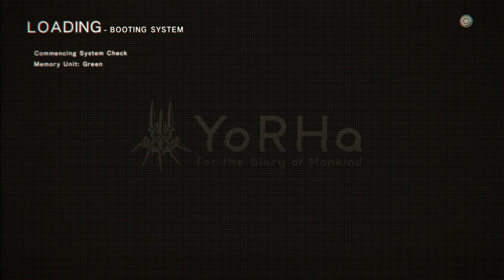NieR: Automata - 4-12 - destroyer outfit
but of course, even quests have post-quests nowadays